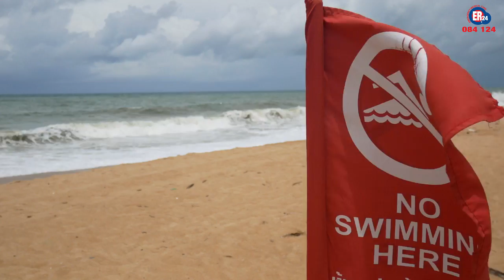Be water safety savvy this summer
In recent months ER24 has responded to a number of drownings. The number of drowning incidents will most likely increase leading up to the summer months and the festive holidays.